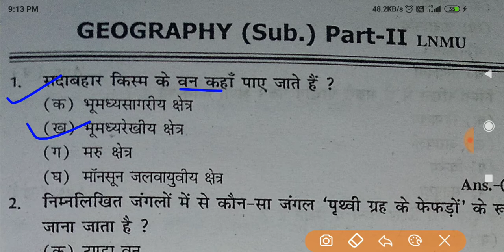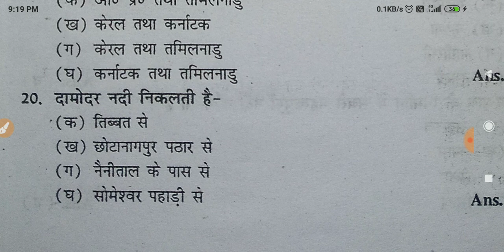LNMU Degree Part 2 Geography subsidiary vvi objective question 2020,Part 1